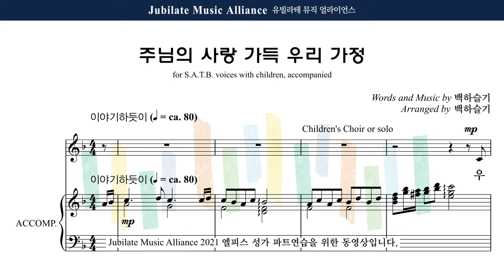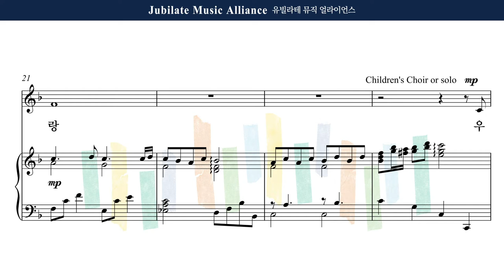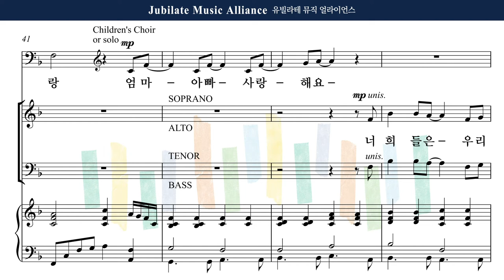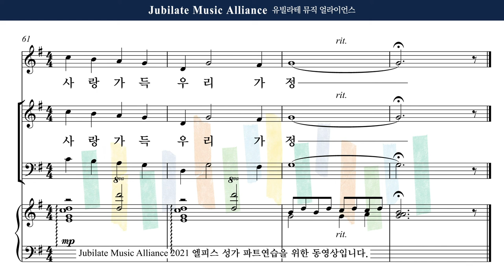[유빌라테] 엘피스 성가 16. 백하슬기 - 주님의 사랑 가득 우리 가정 Soprano